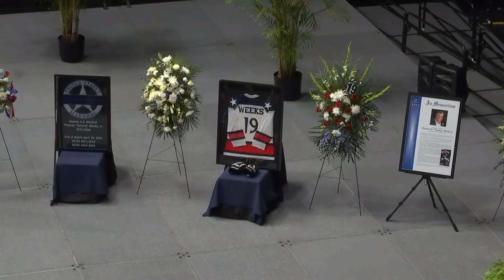'We are indebted to you': Judge remembers fallen US Deputy Marshal Tommy Weeks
Judge Robert Conrad pays tribute to fallen U.S. Deputy Marshal Thomas Weeks during a memorial service at Bojangles Coliseum.

The 13-year veteran of the U.S. Marshals Service was one of four men killed while serving arrest warrants at a home in east Charlotte on April 29. Five other officers were hurt during the incident, including three Charlotte-Mecklenburg Police officers. The suspect, a convicted felon with a long criminal history across North Carolina, was killed during the standoff.

Weeks, 48, lived in Mooresville. He was part of the Carolinas Regional Fugitive Task Force. He spent the last 10 years of his career in Charlotte. Before joining the U.S. Marshals Service, he spent eight years with Customs and Border Protection.

"I don't think words that describe the amount of pain that the Marshals Service and all of its members, the court family, law enforcement in general, this community and communities around the country are feeling," U.S. Marshals Service Director Ronald Davis said.